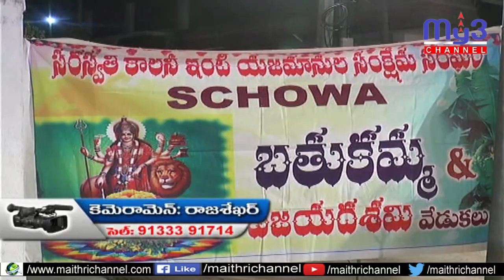సరస్వతి కాలనీ లో ఘనంగా బతుకమ్మ వేడుకలు....